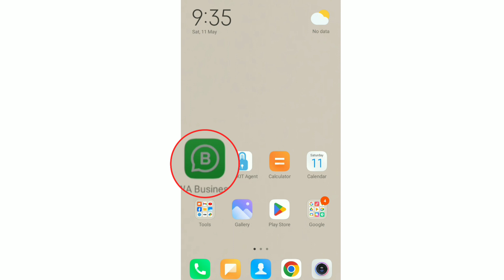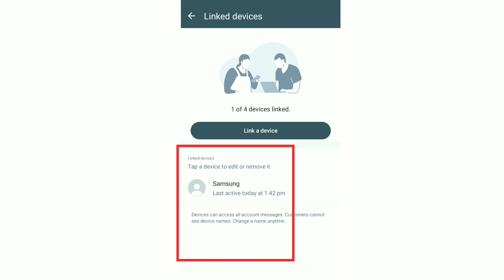How to recover hacked whatsapp | rakesh rai ji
WhatsApp Privacy tips and tricks

whatsapp hack
whatsapp unhack
whatsapp hacked
whatsapp unhacked

rakesh ray g rakesh rai g